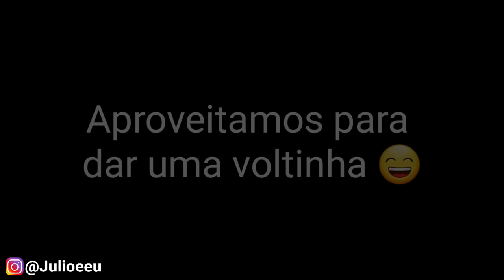Fomos na Feira de Adoção e o Juvenal reencontrou a mãe dele 😍| Júlio e Eu 😼🧔🏻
Quieto só de medo kk

Canal do insolente:    @HumanoInsolente
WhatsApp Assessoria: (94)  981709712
Quer se tornar um "Insolente apoiador" do canal ?